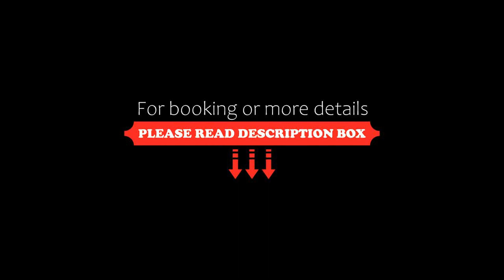Landhotel Sanct Peter, Bad Neuenahr-Ahrweiler, Germany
About Property:
Landhotel Sanct Peter features a bar, garden and terrace in Bad Neuenahr-Ahrweiler. Among the facilities of this property are a restaurant, a 24-hour front desk and room service, along with free WiFi throughout the property. There is free private parking and the property provides paid airport shuttle service.
At the hotel, each room includes a desk, a flat-screen TV, a private bathroom, bed linen and towels. All rooms have a safety depo...
Property Type: Hotel
Address: Pfaffenbergstr. 2A , 53474 Bad Neuenahr-Ahrweiler, Germany
Searching For
1. Landhotel Sanct Peter - Bad Neuenahr-Ahrweiler - Germany
2. Landhotel Sanct Peter - Bad Neuenahr-Ahrweiler - Germany Address
3. Landhotel Sanct Peter - Bad Neuenahr-Ahrweiler - Germany Rooms
4. Landhotel Sanct Peter - Bad Neuenahr-Ahrweiler - Germany Amenities
5. Landhotel Sanct Peter - Bad Neuenahr-Ahrweiler - Germany Offers and Deals
Audio Credit:
Track Title: Blank Slate
Artist: VYEN